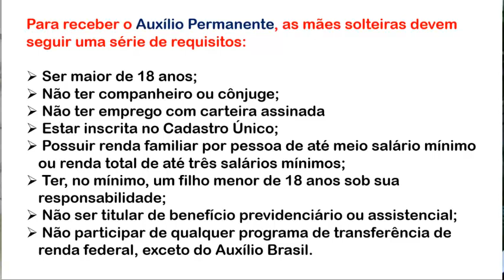Auxílio permanente de R$ 1.2OO: veja como receber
Benefício mensal é voltado para mães solteiras chefes de família

O projeto de lei Auxílio Permanente foi planejado com finalidade de ajudar mães solteiras e únicas responsáveis pelo lar com a quantia de R$ 1.200.

Com valor baseado nas duas parcelas do Auxílio Emergencial, que, ao todo, somam R$ 1.200, o projeto está em trâmite na Câmara dos Deputados e aguarda a aprovação dos comitês direcionados ao tema.

Tags (ignorar)